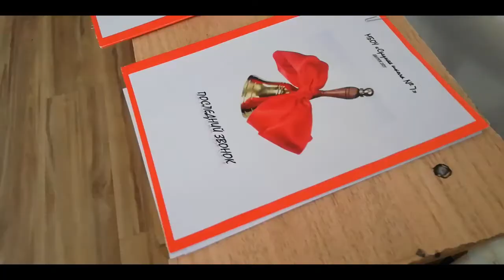Последний звонок | Я мать абитуриента | Озерновская коса